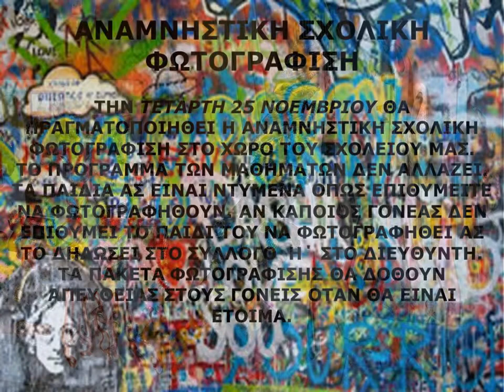ΣΥΛΛΟΓΟΣ ΓΟΝΕΩΝ 2015-2016